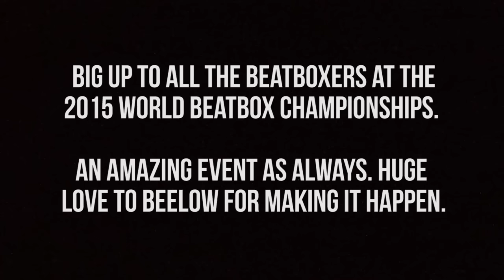The Beatbox Collective - Road to World Champs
The Beatbox Collective at the 4th World Beatbox Championships in Berlin where they were crowned the 2015 World Crew Champions.

Song: Gnarly - Aphrodisiac Oysters (feat. MP Dilla)